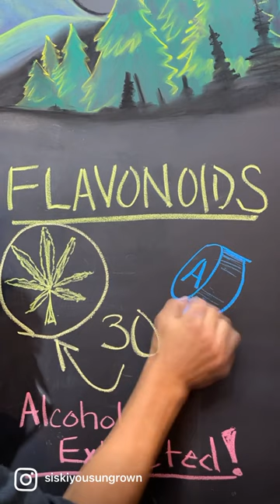Flavonoids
Cannabis contains flavonoids found nowhere else in nature. One of them has been shown to have 30 times the anti-inflammatory action of aspirin.